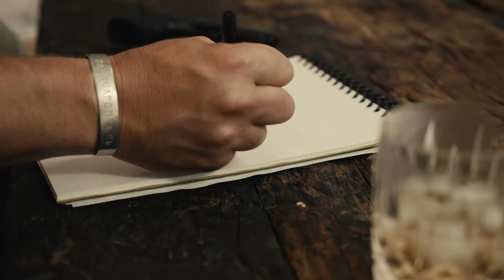Finding Post Traumatic Purpose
U.S. Marine, former Police Officer and Firefighter Travis Howze discusses the battle to OVERCOME PTSD in his book Create Your Own Light.